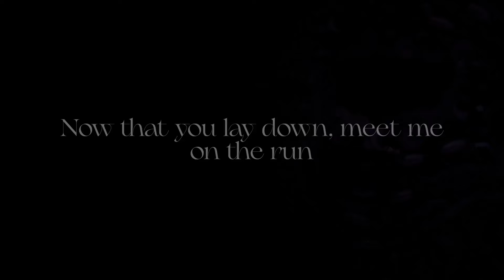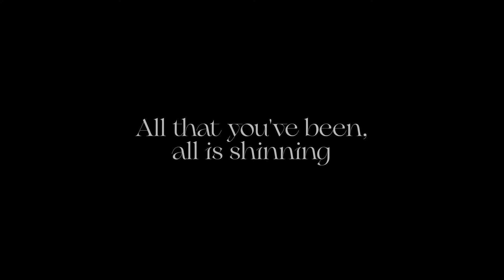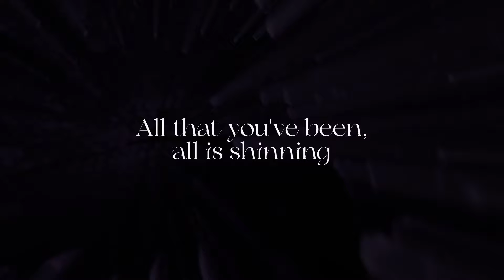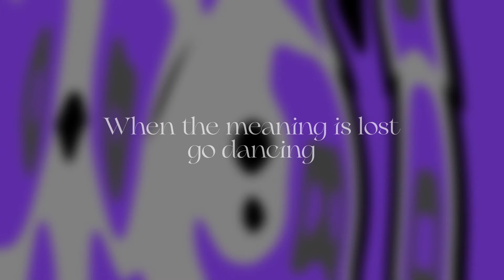Mokado - 1938 - Feat. Loic Fleury (Official Video)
Lyrics :

« Now that your wisdom tears are Falling in decay
Now that you let go what you had in mind
Now that you lay down, meet me on the run
Tied on, tied on unchained?
Now that you love again, doors are open
Now that you lift it up, wandering why you came

Running on
Staying in
Or go to war

Morning and then night will start
Are you up or low?
Givin it and other night
Skip till the moment you want
Knowing is an open door
Why do we have to go?
When the meaning is lost go dancing
All that you've been, all is shinning

What is shimmering?
Chemical reactions
Are we running?
Are we humans?
Living in a summer dream
Like an open ocean »

By Loïc Fleury
Directed by Emile Sacré (bklt.fr)
Mask by Muriel Nisse